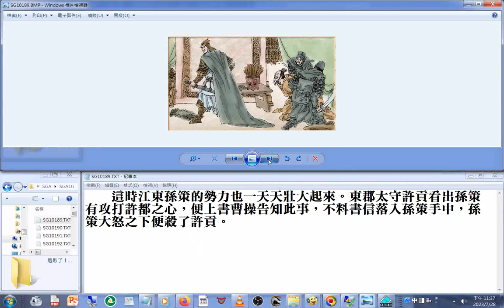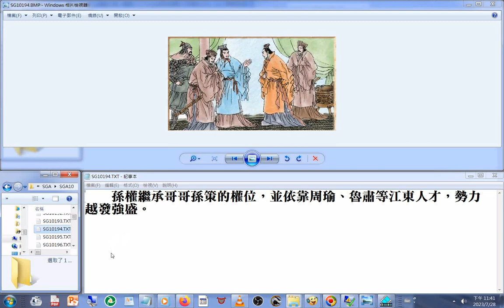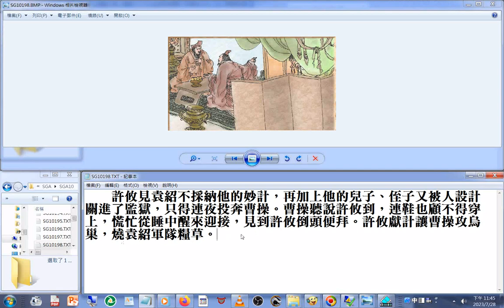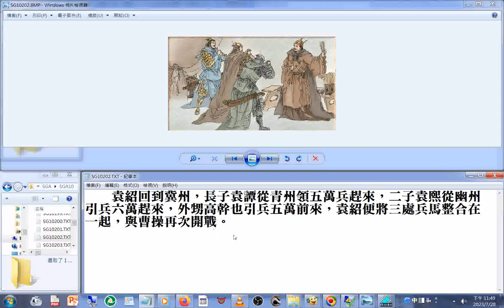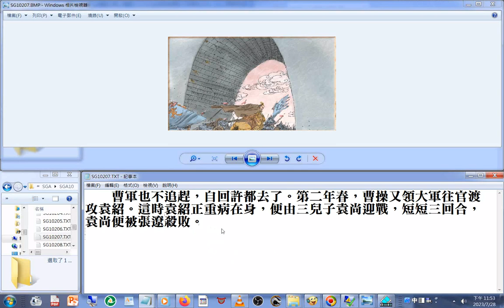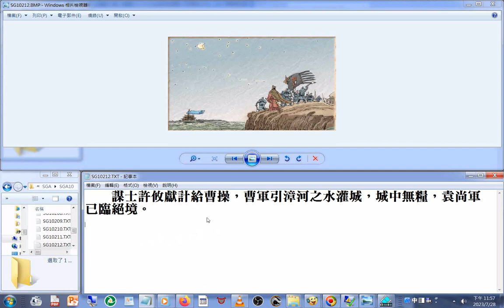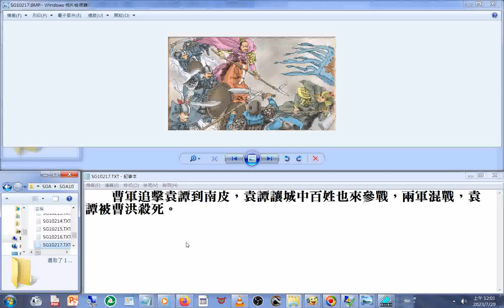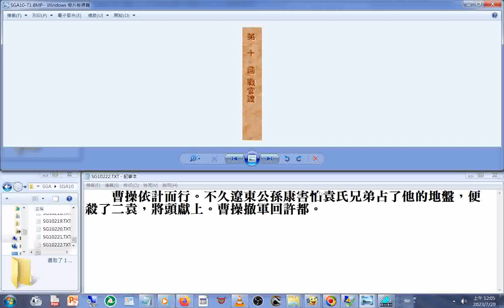圖文new10#袁紹在#官渡之戰 大敗後不久吐血而死+青年創業須知 青創沙龍 圓夢十二力 10從網路直播影片取聲音